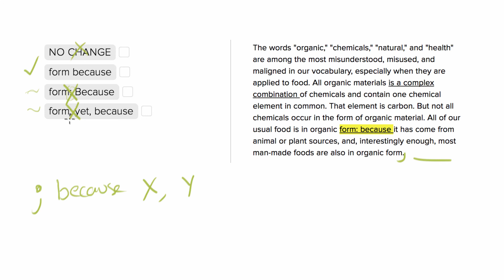5943 Structure of because on the ACT English with organic foods